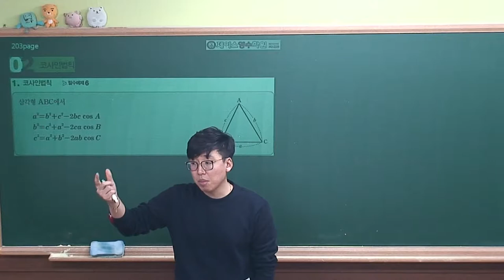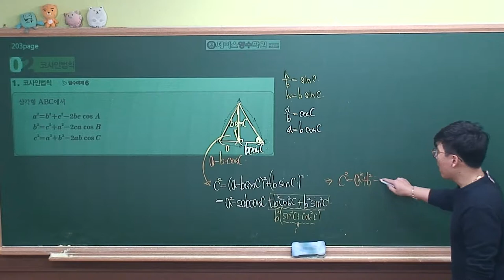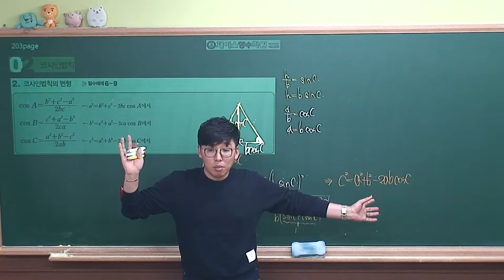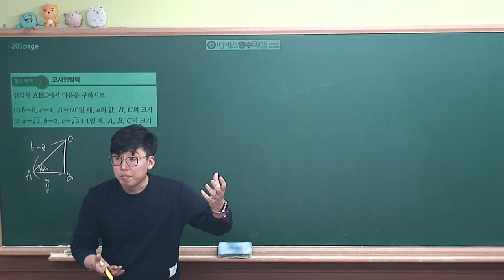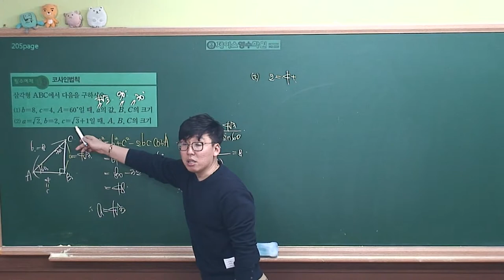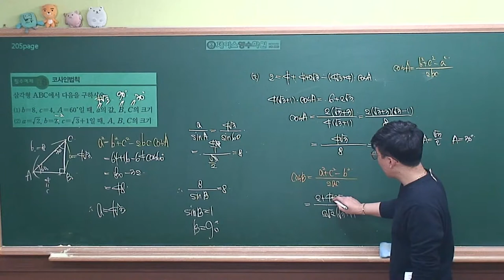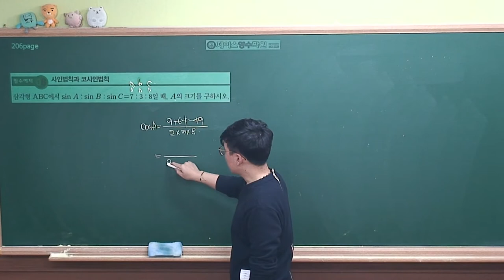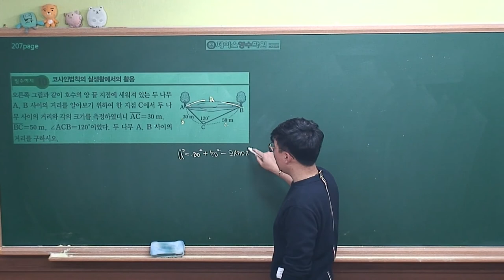[수학1 개념원리(2019 고2)] Ⅱ-03(2)코사인법칙